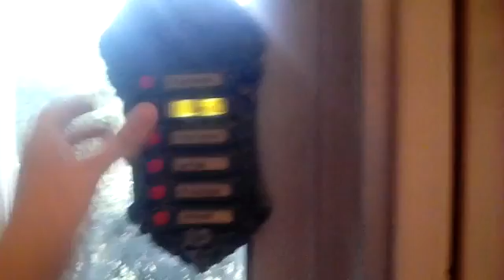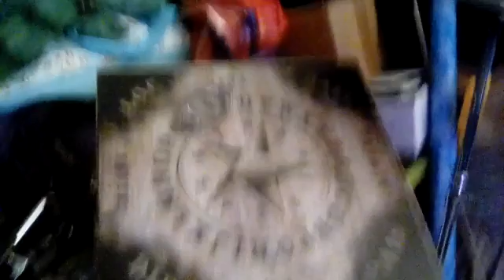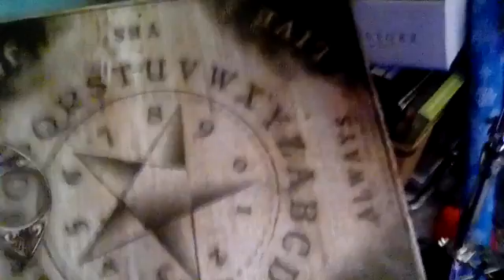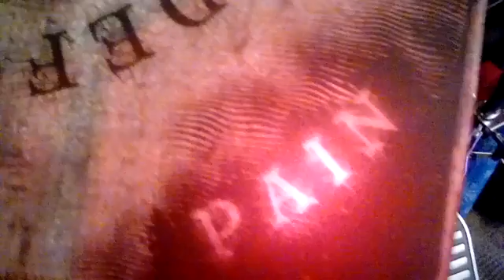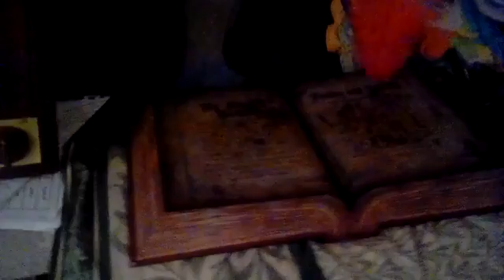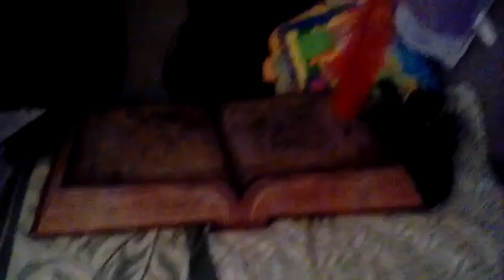My Updated 2016 Spirit Halloween Animatronics